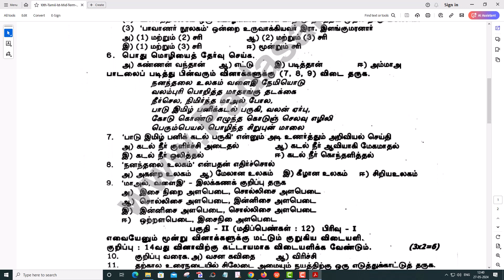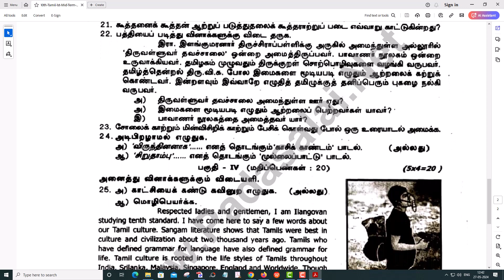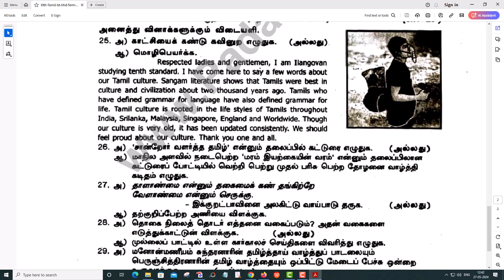10th Tamil 1st Mid Term Exam 2023 Original Question Paper Trichy District Tamil Medium